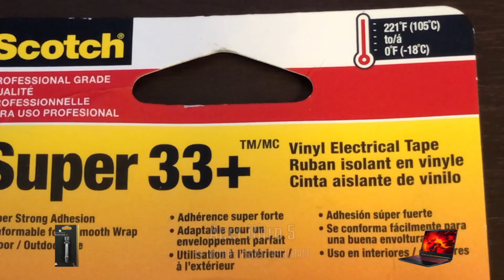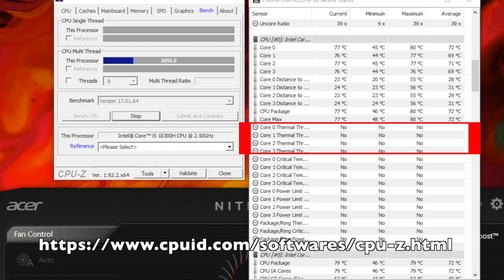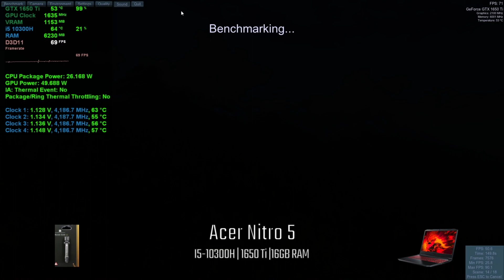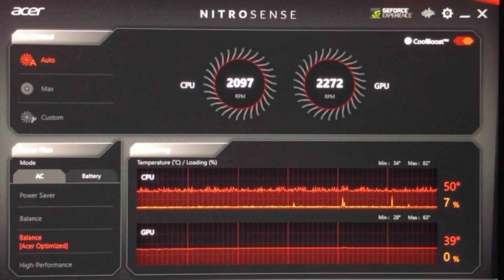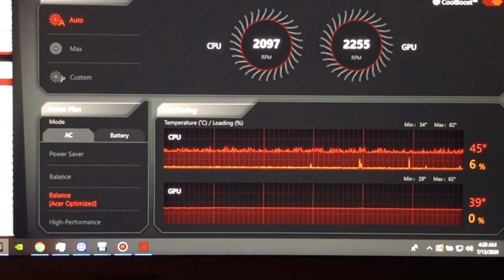Acer Nitro 5 2020 Thermalright Silver King Liquid Metal Test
Applying Thermalright Silver King Liquid metal the Acer Nitro 5 AN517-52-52T3

🔌Corsair RM 750W
🌊NZXT RL-KRX62-02 Kraken X62
🖴 Silicon Power 1TB NVMe M.2 PCIe Gen3x4
📦NZXT H710i
🤖GIGABYTE X570 AORUS Master
🧠AMD Ryzen 9 3900X
💭G.Skill Trident Z Neo Series 32GB

*Gaming Laptops
💻MSI GE75 Raider-287 17.3" RTX 2060 i7-9750
Check Bestbuy for New Model and good deals.

*Upgrades
👉Patriot Viper Steel Performance Memory DDR4 8GB SODIMM PC4-19200